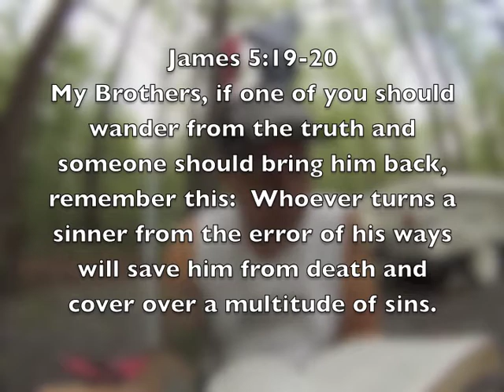PA Camping Ministries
PA Camping Ministries is a new YouTube channel whose primary purpose is to carry the Christian message far and wide from our campsite in the woods.
We will discover the power of Gods Word and try to align ourselves with Gods Will for our lives all while having fun filled camping experiences in the great outdoors.